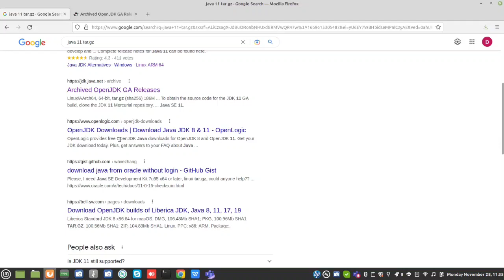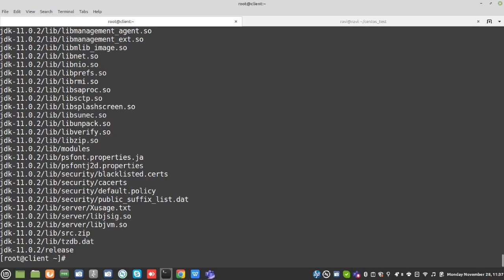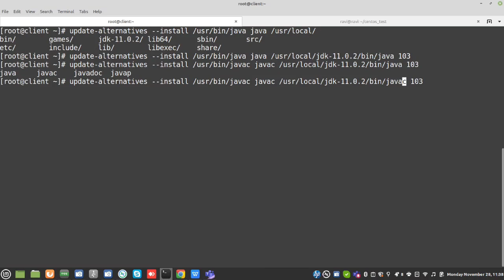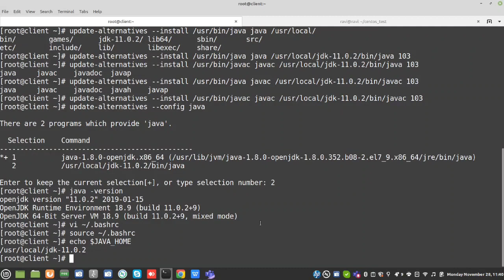Linux Part 4 | Java configure manually with path environment|easily manage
Java configure manually with path environment|easily manage @mr_duvi